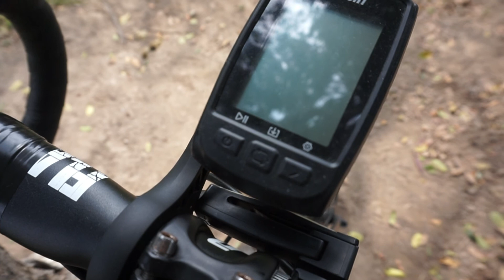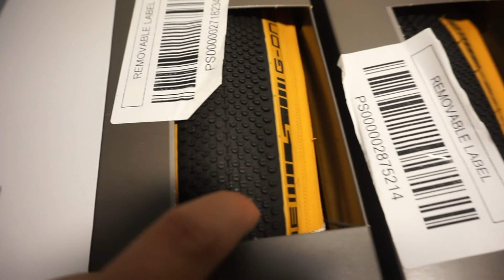MI GRAVEL (pieza por pieza) | Achenomas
Los enlaces pieza por pieza!

-Manillar Flanders: Galerías de emancipación Puesto Nº 113
-Cinta de manillar
-Tapa superior
-Bielas Sora: Reventa